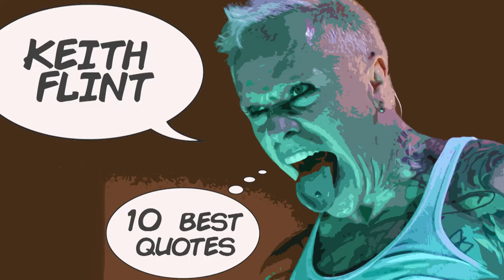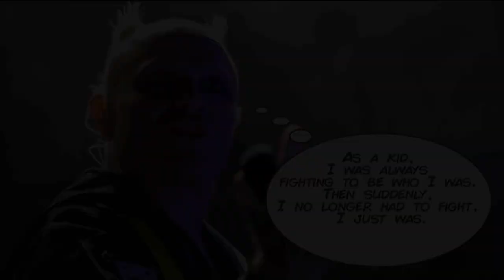Top 10 quotes by Keith Flint of The Prodigy